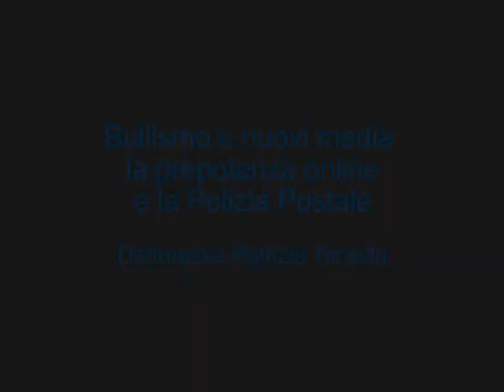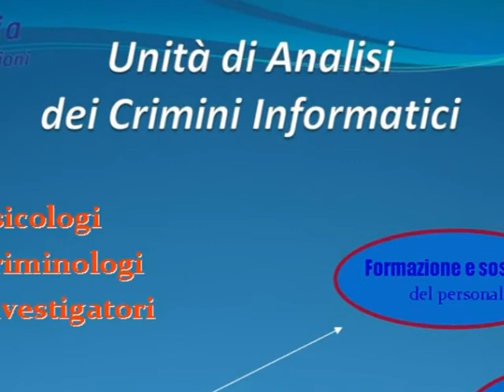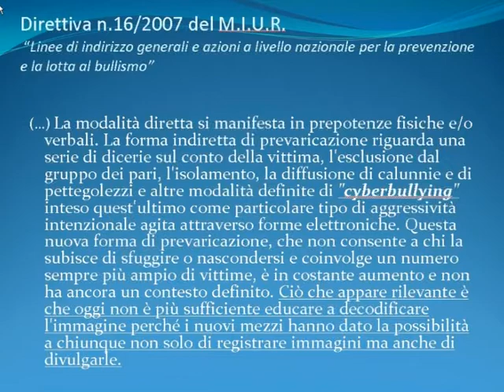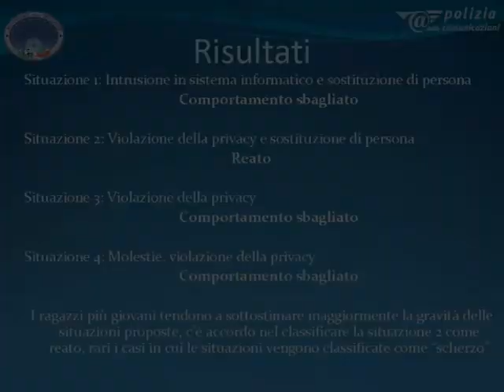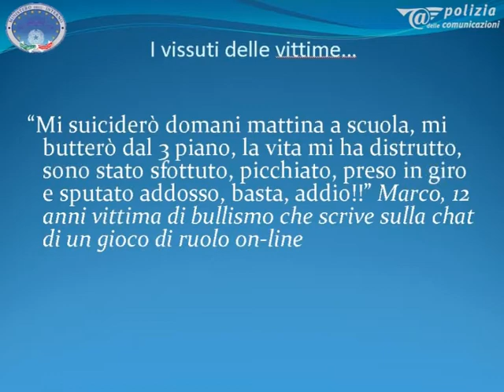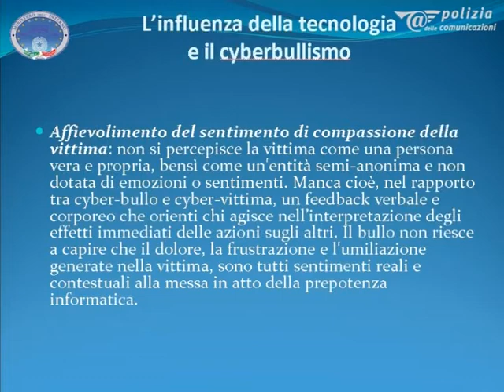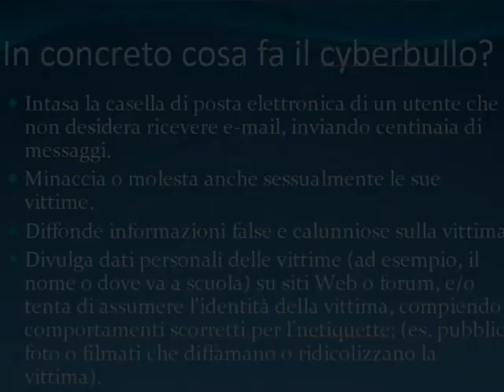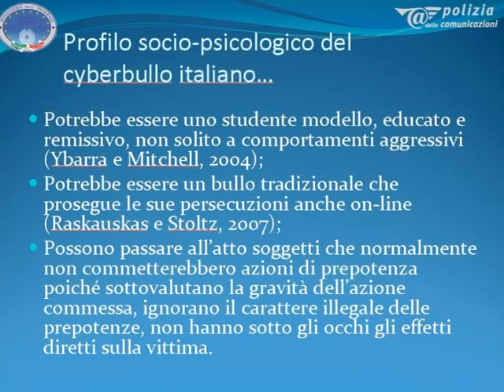Cyberbullismo. Intervento di Patrizia Torretta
Cyber Bullismo. Facoltà di Scienze della Formazione, aula magna, Bologna, 15 ottobre 2011